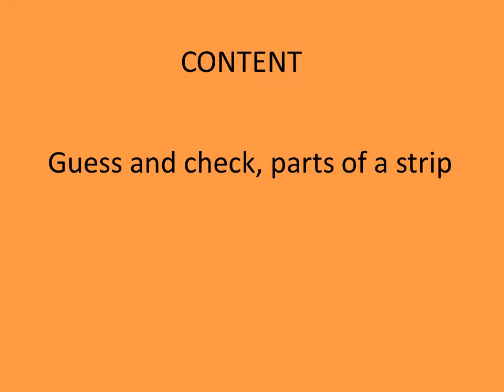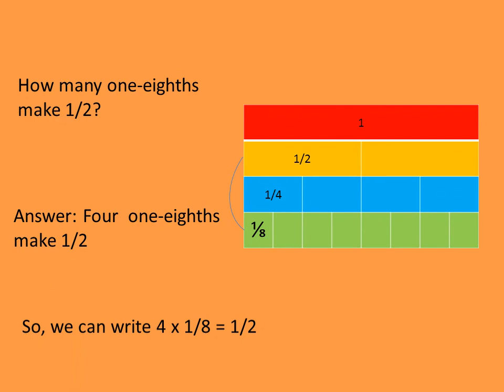5TH CLASS-PARTS AND WHOLES-LESSON 5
A whole is given with a part of it shaded. you guess and find what part of the whole is shaded/coloured. Then you draw lines to divide the whole and actually find out the shaded/coloured part. You can check whether your guess is correct or not.
From parts of a strip, you can answer some questions like " Howmany halves make a whole?", " Howmany quarters make a half?", .etc.